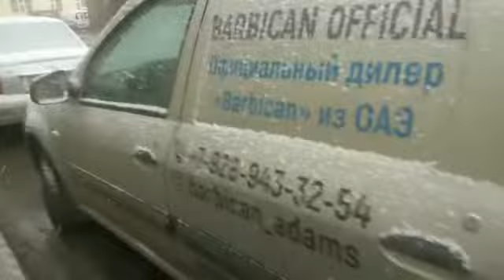В Грозном как к/ф Ходячие мертвецы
Видимо люди перестали выходить на улицу из за Коронавируса